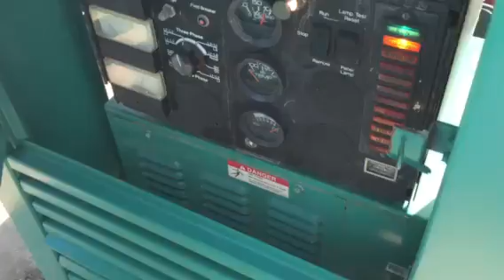Cummins 40kW Diesel generator set